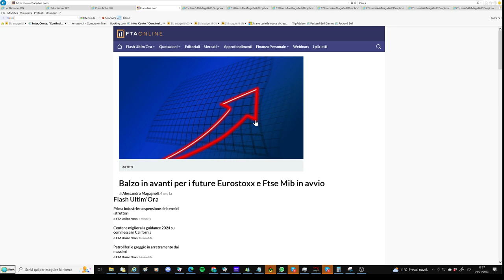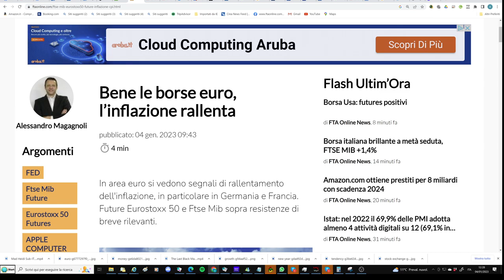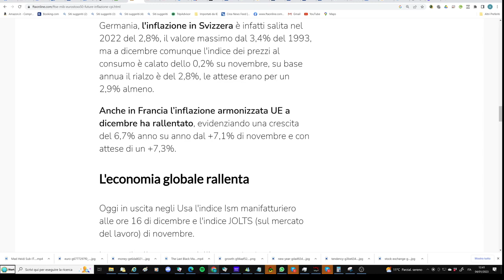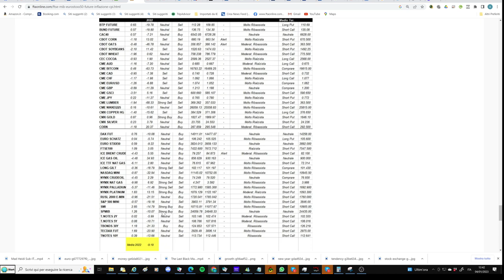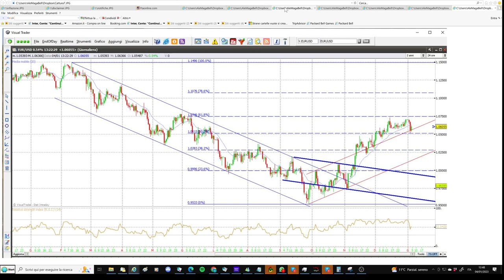L'inflazione rallenta, le borse accelerano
Inizio di anno interessante sui mercati finanziari, molti i movimenti in atto. Si vedono rialzi di rilievo sulle borse euro, con ftsemib e dax prossimi a resistenze rilevanti, mentre sp500 e nasdaqcomposite sembrano meno inclini all'uptrend. Forte l'oro, debole il petrolio. Il cambio eurodollar è in laterale, ecco i livelli critici da seguire.

🎙️ In studio: Alessandro Magagnoli